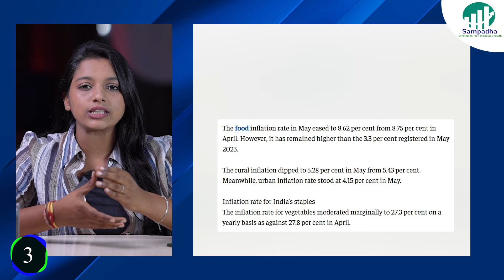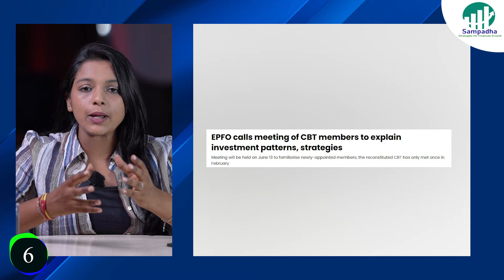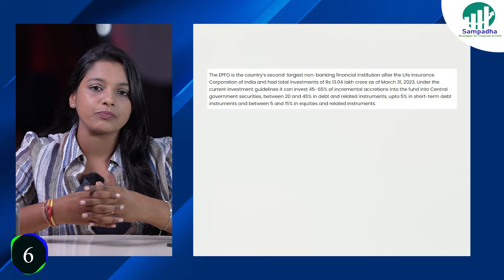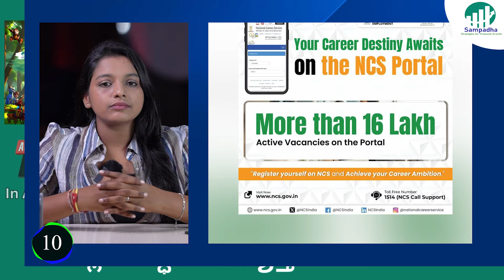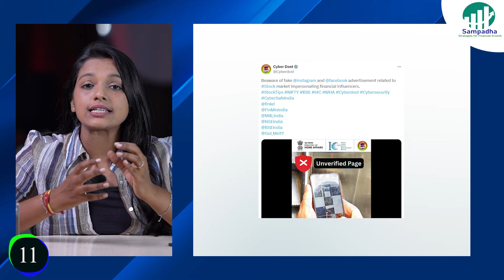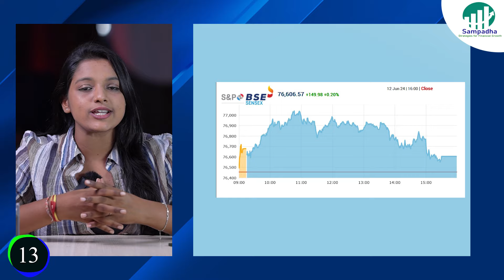Finance Fast Forward | Ep 31 | 12 June | Telugu's first quick news bulletin on business n finance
1
దేశ ప్రజలకు శుభవార్త చెప్పిన ప్రపంచ బ్యాంకు.
ప్రపంచం లోనే అతిపెద్ద ఆర్థిక వ్యవస్థల్లో భారత దేశం అత్యంత వేగంగా అభివృద్ధి చెందుతుంది అని వెల్లడి చేసిన ప్రపంచ బ్యాంకు.
రుతుపవనాల వల్ల వ్యవసాయం కాస్త మెరుగుపడి, అలాగే manufacturing మరియు construction రంగం లోకి కొత్త పెట్టుబడులు వచ్చే అవకాశం ఉంది అని అంచనా వేస్తున్న వరల్డ్ బ్యాంకు.
అదే విధంగా, ప్రభుత్వం పెట్టే ఖర్చు కూడా దేశ ఆర్థిక అభివృద్ధికి తోడ్పడుతుంది అని అంచనా వేస్తున్న నిపుణులు.

2
స్టాక్ మార్కెట్ మదుపరులకు మరోసారి శుభవార్త .
మరో సారి రికార్డులను సృష్టించిన స్టాక్ మార్కెట్లు.
Nifty 50 సూచీ జీవితకాల గరిష్ఠస్థాయిలను తాకింది.
ఈ రోజు 2 లక్షల కోట్ల సంపద మదుపరులకు జమ అవ్వగా, మొత్తం market capitalisation 430 లక్షల కోట్ల మార్కును దాటింది.

3
సామాన్య మధ్యతరగతి కుటుంబాలకు శుభవార్త .
12 నెలల కనిష్ఠ స్థాయికి పడిన ద్రవ్యోల్భణం.
మే నెలకు గాను 4.75% గ నమోదైన inflation.
ఇది ఇలా ఉండగా, Reserve bank ఊహిస్తున్నట్టుగా 2 నుంచి 6 శాతం మద్యలోనే ఉన్న ద్రవ్యోల్భణం.
దీని వల్ల, రాబోయే నెలలో వడ్డీరేట్లు కూడా తగ్గే అవకాశం ఉంది అని భావిస్తున్న నిపుణులు.

4
వ్యాపారస్థులకు కాస్త చేదు వార్త.
3 నెలల కనిష్ట స్థాయికి పడిన పారిశ్రామిక ఉత్పత్తి గణాంకాలు.
5% గ నమోదైన ఏప్రిల్ నెల IIP data.
mining, manufacturing, రంగల్లు పెరగగా, మరో పక్క construction, consumer durables, infrastructure రంగాల్లో మాత్రం వృద్ధి మందకొడిగా నమోదయింది.

5
అమెరికా లో కీలక వడ్డీ రేట్ల పై ప్రకటన చేయనున్న US Federal Reserve.
ప్రపంచం మొత్తం వడ్డీ రేట్ల కదలికలకు దిక్సూచిగా ఉండే అవకాశం ఉంది అని భావిస్తున్న నిపుణులు.
 American central bank కి ఇప్పటికే చుక్కలు చూపిస్తున్న ద్రవ్యోల్భణం, వాటిపై అంచనాలతో వడ్డీ రేట్లు కదిలే అవకాశం ఉంది.
ఇది ఇలా ఉండగా, కీలకమైన వడ్డీ రేట్ల ప్రకటనుకు ముందు, మే నెలకుగాను 3.3%తో కాస్త కుదుటపడ్డ అమెరికా ద్రవ్యోల్భణం.

6
ఉద్యోగులకు శుభవార్త,
దేశంలోనే రెండో అతిపెద్ద non banking finance institution అయిన EPFO investment committee meeting రేపు జరగబోతుంది.
ఈ మీటింగ్ తరువాత, EPFO వడ్డీరేట్లను ప్రకటించే అవకాశం ఉంది అని భావిస్తున్న నిపుణులు.
LIC తరువాత, రెండో అతిపెద్ద పెట్టుబడుల సంస్థగా ఉన్న EPFO , ఈ సంస్థ ఇప్పటికే 13 లక్షల కోట్ల రూపాయిల ఉద్యోగ భవిష్య నిధిని నిర్వహిస్తుంది.

7
బ్యాంకు bulk deposit ఖాతాదారులకు శుభవార్త.
ఇటీవలే RBI విదుదల చేసిన monetary policy తరువాత, వడ్డీ రేట్లను పెంచిన 9 బ్యాంకులు.
3 కోట్లు పైగా ఉన్న deposits ను మాత్రమే, bulk deposits గ భావించాలి అని చెప్పిన banking regulator.
కొన్ని బ్యాంకుల్లో అయితే, interest rates దాదాపు 9.1 శాతం వరకు ఉంది.

8
Life insurance పొదుపరలకు సుభవార్త చెప్పిన IRDA.
నిన్న విదుదల చేసిన మార్గదర్శకాల ప్రకారం, అన్ని surrender value ఉన్న life insurance policyలకు పాలసీ లోను తప్పనిసరి చేసిన insurance regulator.
మరో పక్క, insurance companies pension plans లో పెట్టుబడి పెట్టేవారికి partial withdrawal కు కూడా అనుమతించాలి అని చెప్పిన IRDA.
పాలసీ దారుల ప్రయోజనాలను ఇంకా పెంచే ఆలోచనలో ఉన్న insurance regulator.

9
Social media finfluencers ను follow అవుతున్న వాళ్ళకి చేదు వార్త.
Finfluencer la సలహాలు వినొద్దు అని X లో post పెట్టిన BSE. ఇదే post ను, NSDL కూడా retweet చెయ్యడం గమనార్హం.
ఇది ఇలా ఉండగా, cnbc awaaz కు చెందిన మాజీ న్యూస్ anchor తో పాటు మరో ఏడుగురి పై కొరడా జులిపించిన capital market regulator.
మదుపరులకు నష్టం కలిగించే తప్పుడు పనులు అనేకం చేసారు అనే అభియోగాలతో capital markets నుంచి బహిష్కరిస్తూ కోట్ల రూపాయిల penalty ని విధించిన SEBI.

10
నిరుద్యోగులకు శుభవార్త.
సుమారు 16 లక్షల ఉద్యోగ అవకాశాలు ఉన్నాయి అని చెప్పిన national career services portal.
NCS portal ద్వారా register అయ్యి తమ కళల ఉద్యోగ అవకాశాలను సాకారం చేసుకోవచ్చు అని చెప్పిన labour మంత్రిత్వ సేఖా.
రాబోయే వారాలలో అనేక ఉద్యోగ మేళాల ద్వారా మరింత మందికి ఉద్యోగాలు ఇప్పించాలి అని భావిస్తున్న ministry of labour and employment.

11
Financial frauds పై మరోసారి హెచ్చరిక జారీచేసిన సైబర్ దోస్త్.
Fake finfluencers ను వాడుకొని అనేక రకాల స్కామ్స్ కు పాల్పడుతున్నారు అని చెప్పిన I 4C.
ఇది ఇలా ఉండగా, రెండు వేర్వేరు సంగటన్నల్లో దాదాపు 2 కోట్లరూపాయిలను కొల్లగొట్టిన సైబర్ కేటుగాళ్లు.
Online Trading చేస్తాం, అనే పేరుతో 87 లక్షలకు నాగపూర్ వాసికి టోపీ పెట్టిన సైబరాసురులు.

12
జూనియర్ లాయర్లకు శుభవార్త చెప్పిన మద్రాస్ హై కోర్ట్.
కనీసం 20వేళ స్టైపెండ్ అయిన పే చెయ్యాలి అని బార్ అసోసియేషన్ కు సలహా ఇచ్చినా ధర్మాసనం.
జీతభత్యాలు లేకుండా జూనియర్స్ ను పని చెయ్యాలి అని భావించడం తప్పు అని చెప్పిన madras high court.